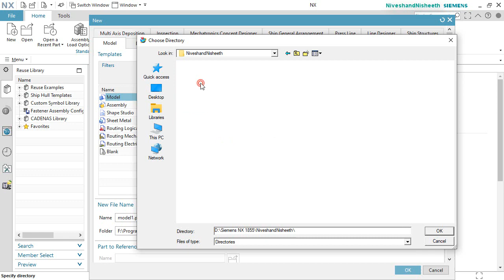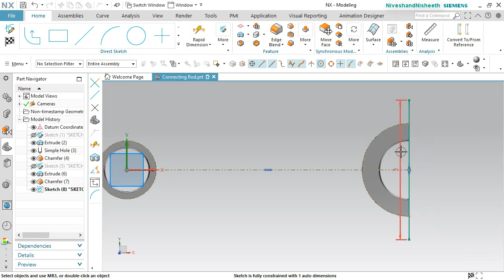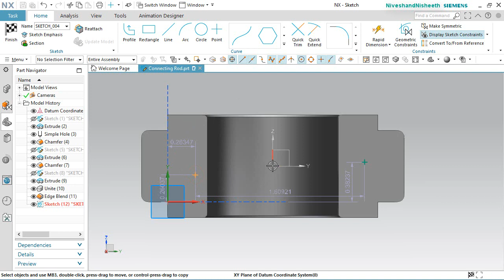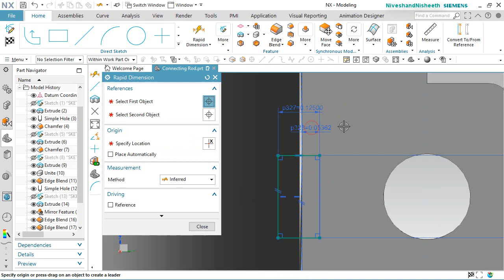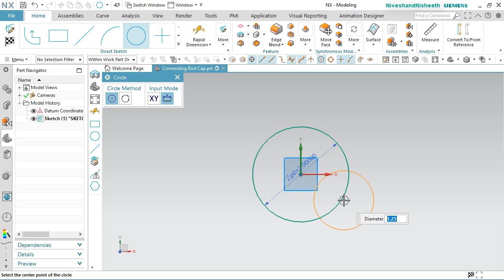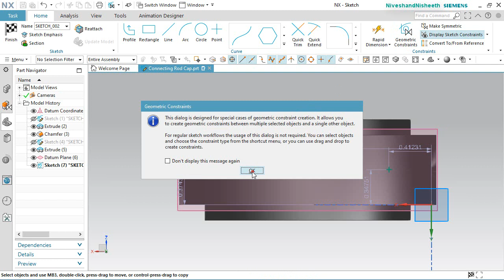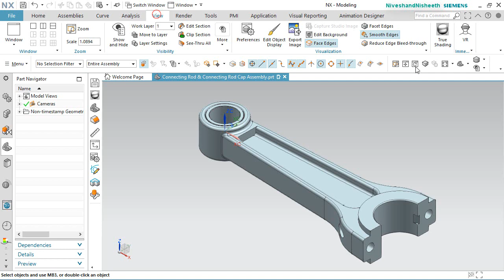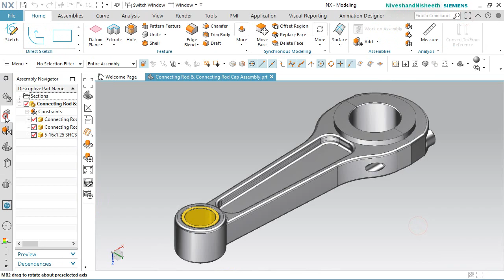Connecting Rod & Connecting Rod Cap Assembly || Siemens NX Tutorial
In this Siemens NX 1855 Assembly tutorial, we have created a model named ‘Connecting Rod and Connecting Rod Cap’. In this video, you will learn the full modelling process of this model and its components. This assembly consists of 2 part files and 1 Bolt to make this assembly that is positioned according to design intent by using Assembly Constraints like Touch/Align Constraint, Infer Centre Axis Constraints etc. You will learn how to create basic 2D sketches on different Datum planes as well as Extrude, Revolve, Chamfer, Edge Blend, Unite, Swept tools and create simple/counterbore holes by using the 'Hole' command and create two new solid bodies within one part file by using the under the Revolve tool.
Hope all of you enjoyed the tutorial. If you find the video useful please like it and share it with your friends/colleagues and do not forget to subscribe to me to get the latest updates about my new uploads….